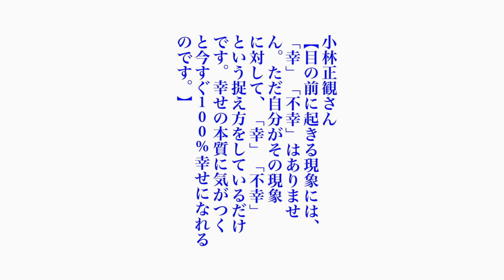小林正観さん 今日の名言 令和6年６月１４日 目の前に起きる現象には、「幸」「不幸」はありません。ただ自分がその現象に対して、「幸」「不幸」という捉え方をしているだけです。---